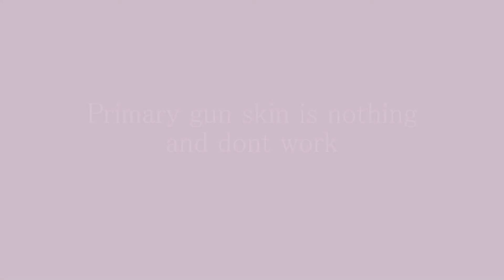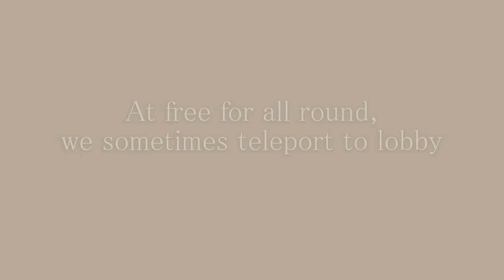2 Glitches in Silent Assassin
💗roblox profile💜